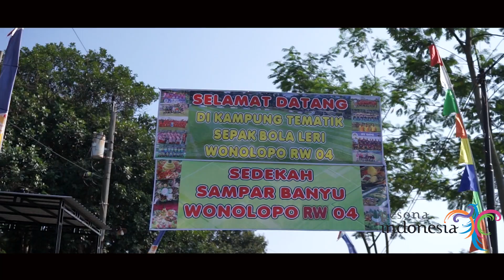teaser adat sampar banyu kampung wonolopo mijen semarang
acara tahunan
sampar banyu desa wonolopo
dan peresmian lapangan bola kampung leri